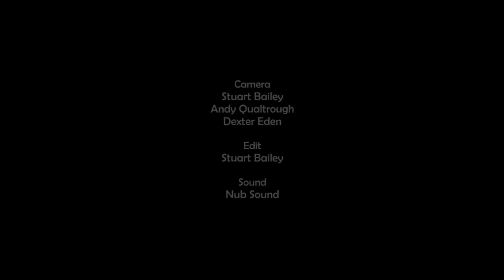Mad Dog Mcrea - Bee's Wing (Live at Carnglaze Caverns)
This live version of 'Bee's Wing' was filmed and edited by stuartbaileymedia at Carnglaze Caverns, Liskeard earlier this year. An amazing venue and amazing support in the form of Sound of the Sirens, who have recently appeared on TFI Friday and whose live set can also be found on my channel.